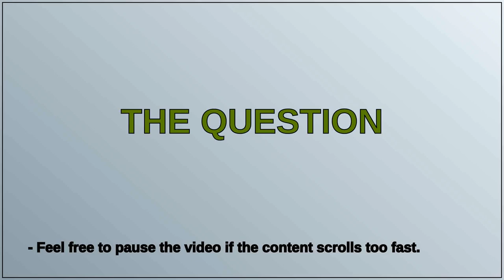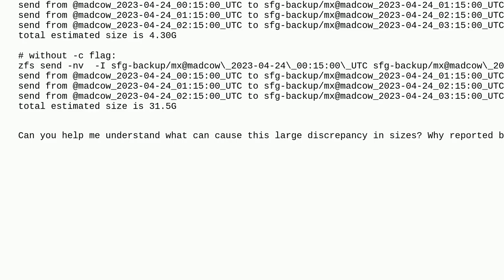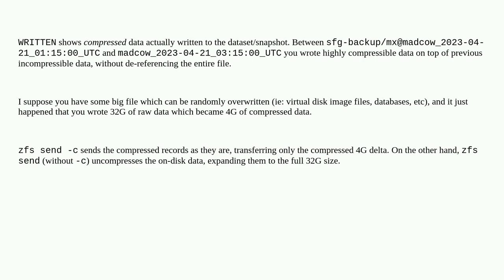How to explain that ZFS' snapshot reports 'WRITTEN' as 4.26GB, but the transfer size is actually ...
How to explain that ZFS' snapshot reports 'WRITTEN' as 4.26GB, but the transfer size is actually 31.4GB?

A special thanks goes out to the community

  zfs zfsonlinux